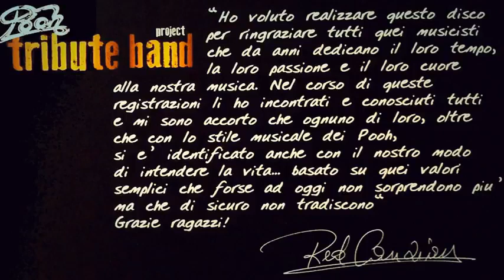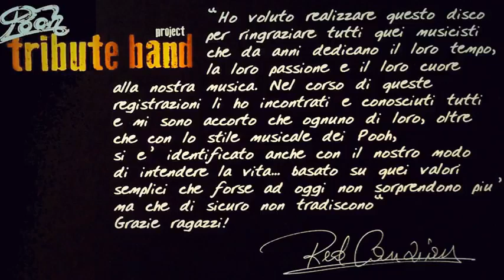I Pooh Project ... Tribute Cover Band